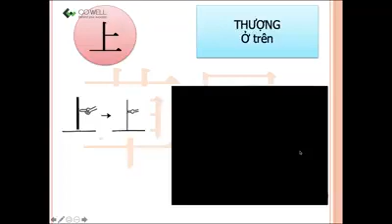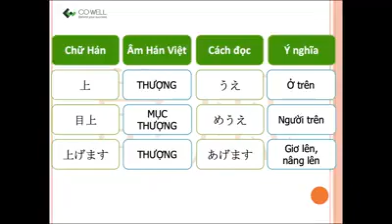CO-WELL Asia | Minna no Nihongo - Bài 7 - CH2 - 上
Bộ video "Minna no Nihongo I & II" được Co-Well Asia xây dựng để giúp cộng đồng tiếng Nhật có thêm công cụ tự học tốt hơn, không nhằm mục đích mua bán.